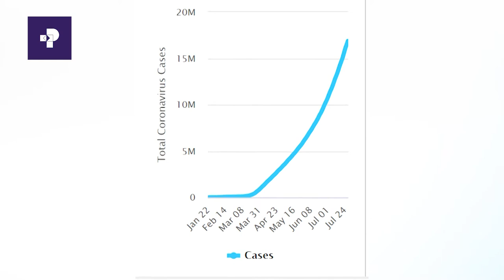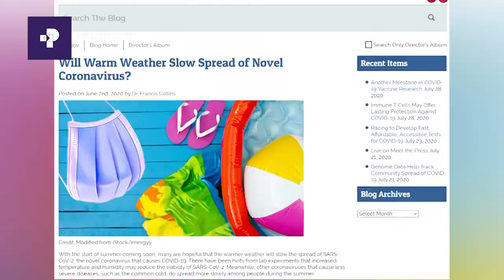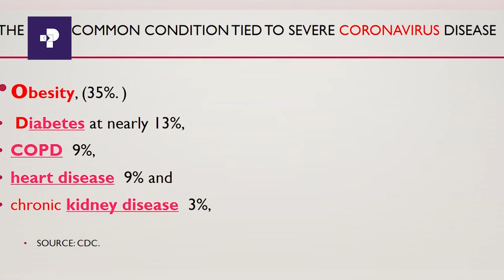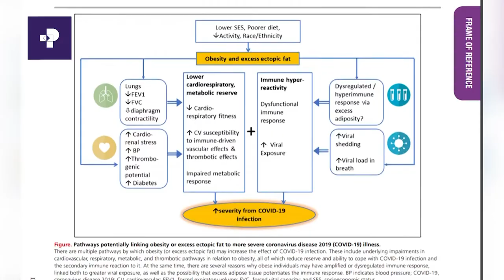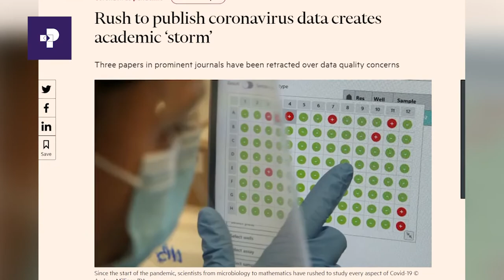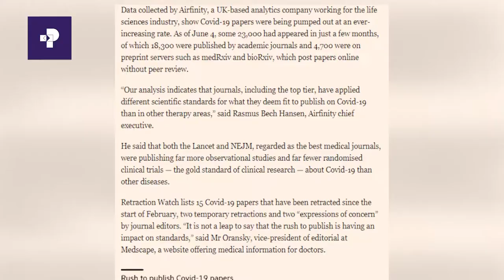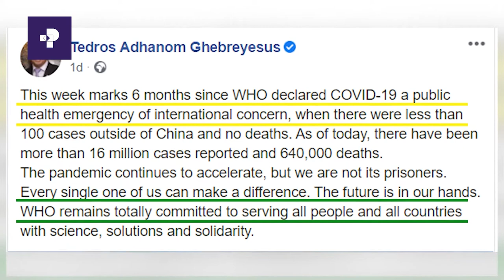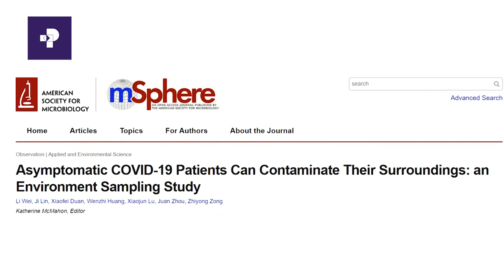COVID-19 እና የሰውነት ክብደት ግንኙነት? ምልክት የሌላቸው በሽታውን ያስተላልፋሉ?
Coronavirus In Context with Mengistu Assefa.
In this segment Mengistu discusses the following four topics
1. Covid19 update globally and nationally (Ethiopia).
2. Correlation between obesity and severity of coronavirus disease.
3. The swelling concern over rush to publish scientific papers about coronavirus disease.
4. Can asymptomatic patients/carriers infect others  ?